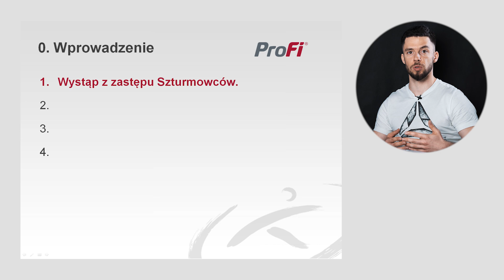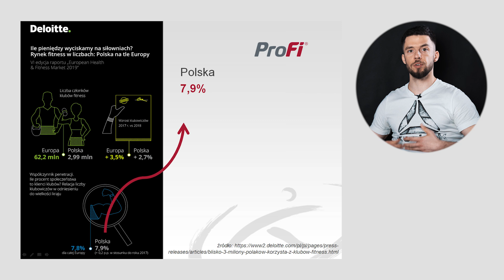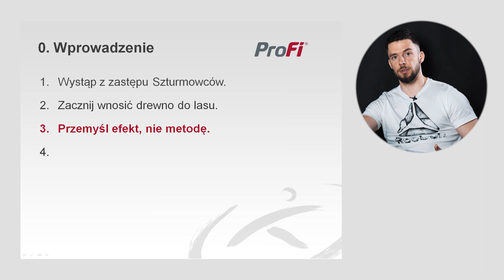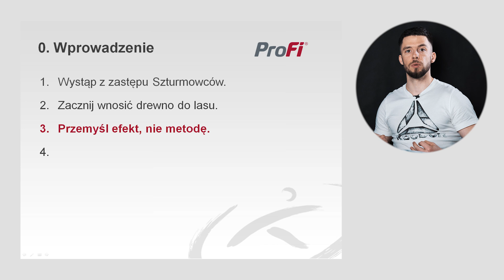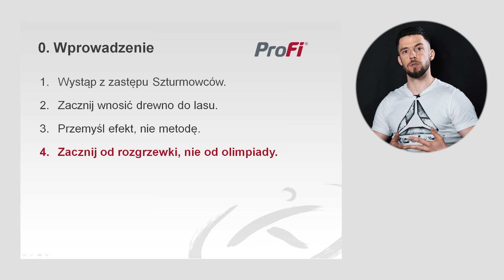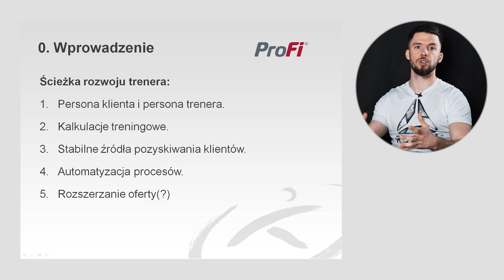4 WYZWANIA, ABY WPROWADZIĆ BIZNES TRENERA NA WYŻSZY POZIOM